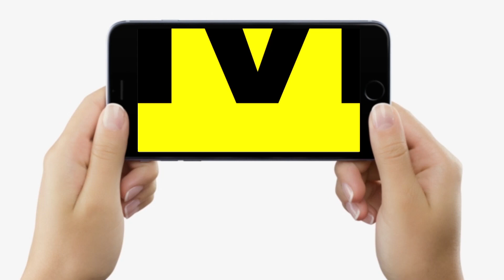Mokama Result : Anant Singh की पत्नी Neelam Devi हो गई आगे, Lalan Singh की Sonam Devi पीछे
Mokama Result : Anant Singh की पत्नी Neelam Devi हो गई आगे, Lalan Singh की Sonam Devi पीछे | Bihar News | LiveCities